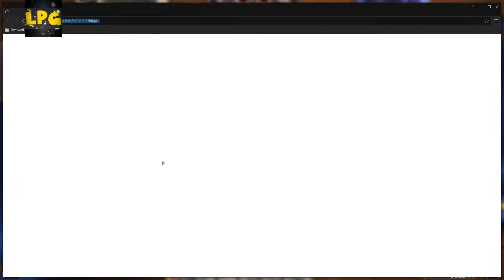Hearthstone deutsch Lets Play★144★ 7. Arena Spiel mit Magier vs Paladin [Free2Play]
Hearthstone deutsch - Willkommen bei meiner Hearthstone: Heroes of Warcraft Serie.

Bisher sieht es nicht so aus, aber vielleicht schaffe ich es ja 2017 mit der 'Road to Legende'. Bisher beste Platzierung im März mit Rang 13. Auch im Monat (April) von Un'Goro habe ich bereits Rang 13 mit dem Murloc Schamanen bestätigt.

Du möchtest beim Livestream auf Twitch dabei sein? In meiner Steamgruppe findest du regelmäßig den Streamplan

►Wenn ich wieder gute, feste Kartendecks habe, findest du hier einen Link zum Deck building. Vorerst muss ich mich erst einmal in Un'Goro einfinden ;)

►Infos zum Spiel:
Hearthstone ist ein Online-Sammelkartenspiel des US-amerikanischen Spielentwicklers Blizzard Entertainment. Das Computerspiel erschien am 11. März 2014. Es ist ein durch Mikrozahlungen unterstütztes Free-to-play-Spiel.

Für Hearthstone werden in regelmäßigen Zeitabständen neue Erweiterungen und Abenteuer veröffentlicht. So erschienen seit dem Erscheinen der Grundversion die Erweiterungen Goblins gegen Gnome (2014), Das Große Turnier (2015) und Das Flüstern der alten Götter (2016) und die Abenteuer Der Schwarzfels (2014), Die Forscherliga (2015) und Eine Nacht in Karazhan (2016).

►Spielprinzip:
Hearthstone: wird online gespielt und enthält über 800 Spielkarten mit einer Auswahl an Einheiten (Diener), Waffen und Zaubern basierend auf der Computerspielserie Warcraft. Zwei Helden mit 30 Lebenspunkten spielen gegeneinander und versuchen durch ihre Diener, Zauber und Heldenfähigkeiten das Leben des gegnerischen Helden auf 0 zu setzen, um zu gewinnen.

►Vor einer Partie
Der Spieler kann für jede der 9 Klassen (Magier, Priester, Krieger, Hexenmeister, Schamane, Druide, Jäger, Paladin und Schurke) aus seinen bereits gesammelten Karten ein Deck (30 Karten, davon darf jede Karte maximal doppelt enthalten sein, ausgenommen sind davon legendäre Karten, die nur einmal enthalten sein dürfen) erstellen. Dabei kann er aus klassenspezifischen Zaubern, Waffen und Dienern sowie Klassenunabhängigen Dienern auswählen.

Du magst nicht nur Kartenspiele sondern auch Survival-Games? vorbei.

Mit Spaß, Freude und Leidenschaft kommentiert von LP Gonschi.
Der Spezi für Survival, Crafting und Zombie Spiele :P
Viel Spaß mit meinen Let's Plays und Gameplays auf deutsch.